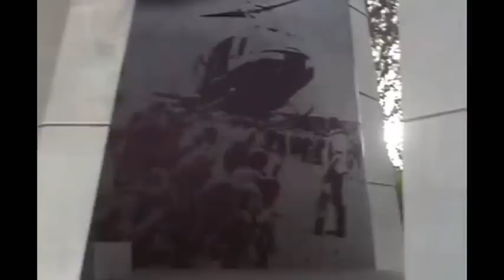Australians In The Vietnam War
From 1962, approximately 60,000 Australians, including ground troops, airforce and navy personnel served in Vietnam. 521 died and over 3,000 were wounded.

It is important to highlight that many young men were conscripted to serve in Vietnam.   From 1965 to 1972, 19,450 national servicemen served in the Vietnam War, with 202 killed and 1,279 wounded. The National Service Scheme was abolished on 5 December 1972.

VIETNAM VETERANS DAY - 18TH AUGUST - LEST WE FORGET.

Vietnam Veterans' Day honours those Australians who served during the Vietnam War and remembering those who died in the war.

Australia and New Zealand, close allies of the United States of America (USA) and members of the Southeast Asia Treaty Organization (SEATO), sent ground troops to Vietnam. Both nations had gained experience in counterinsurgency and jungle warfare during the Malayan Emergency.

Australia began by sending advisers to Vietnam in 1962 and combat troops were committed in 1965. New Zealand began by sending a detachment of engineers and an artillery battery, and then started sending special forces and regular infantry. Australia's peak commitment was 7,672 combat troops, New Zealand's 552. Most of these soldiers served in the 1st Australian Task Force in Phuoc Tuy  province.

The video features helicopter film footage and sound effects.

Instrumental recording on this YouTube video by Fountain Gate Secondary College Band, Narre Warren, Victoria.

All the music sheets and backing track for the song are now free.  For information on how to obtain the music sheets and backing track go

Australians in the Vietnam War - Lest We Forget the service and sacrifice.